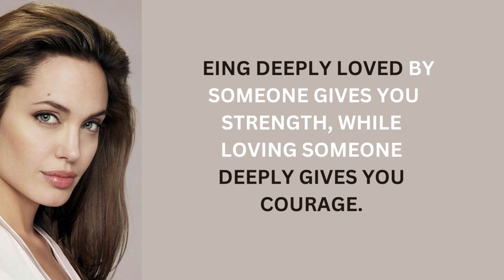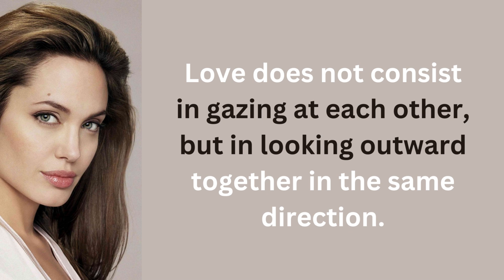I do believe in the old saying, 'What does not kill you makes ] angelina jolie love moments